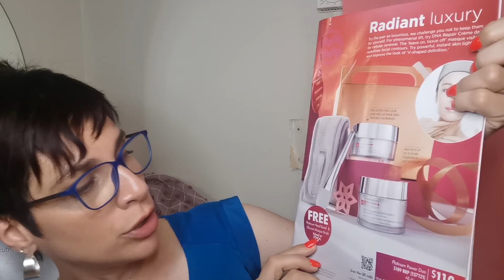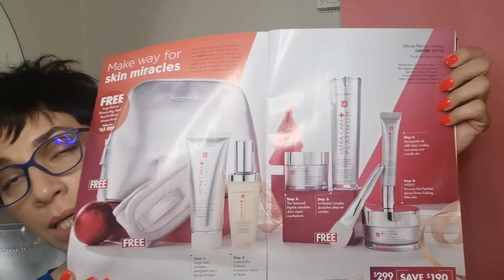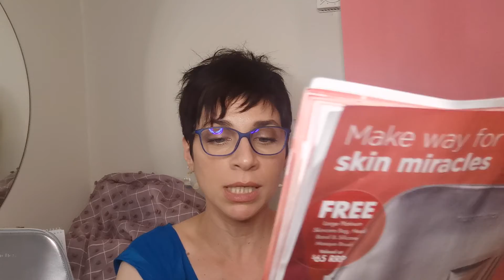9-Part 2- Ultra Platinum Set-skin care. التعريف بالمجموعة كافّة وشرح تفصيلي عن كلّ منتج.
ما هي فاءدة كل من هذه المنتوجات وكيف نستخدمها. إضافة إلى العروضات الحالية.